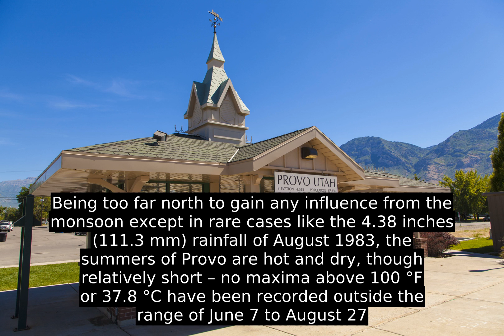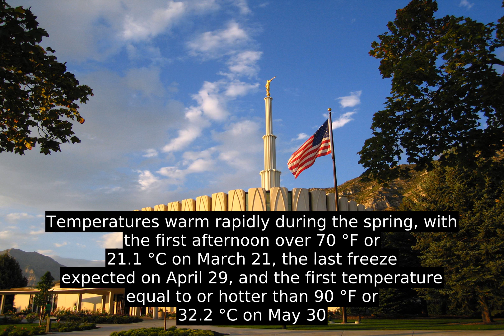Provo, Utah (USA) - Interesting Facts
Provo is the home of Brigham Young University, a private higher education institution operated by The Church of Jesus Christ of Latter-day Saints (LDS Church)